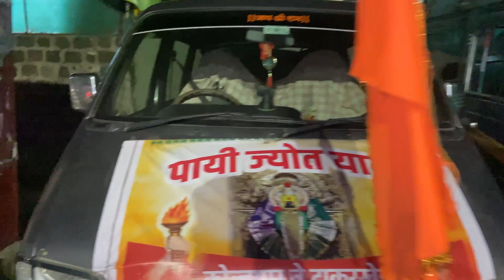Kolhapur takrkhed payi yatra 2nd day